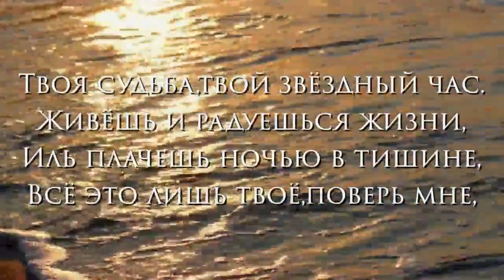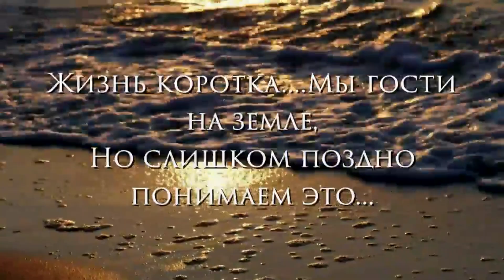Для тех, у кого трудная жизнь...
Стихи: "Как жизнь сложна, но как она прекрасна..."
Автор: Инна-Багира
Читает: Анатолий Супрунюк

Стихотворение:

Как жизнь сложна,
Но как она прекрасна!
Порой жестока и горька,
Порой ласкает,согревает,
Какая есть - она твоя!
Твои страданья и обиды,
Твой звонкий смех и час удач,
Твои рассветы и закаты,
Твоя судьба,твой звёздный час.
Живёшь и радуешься жизни,
Иль плачешь ночью в тишине,
Всё это лишь твоё,поверь мне,
Твоя судьба досталась лишь тебе.
Не в наших силах изменить судьбу
И некого винить за это,
Жизнь коротка. Мы гости на земле,
Но слишком поздно понимаем это...